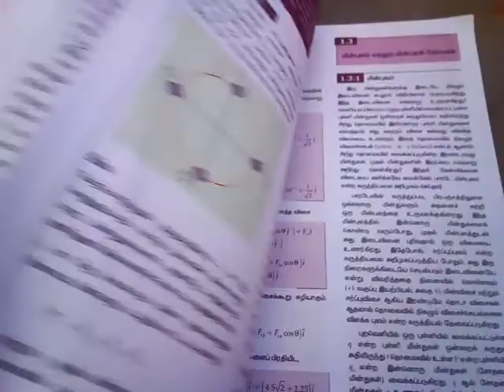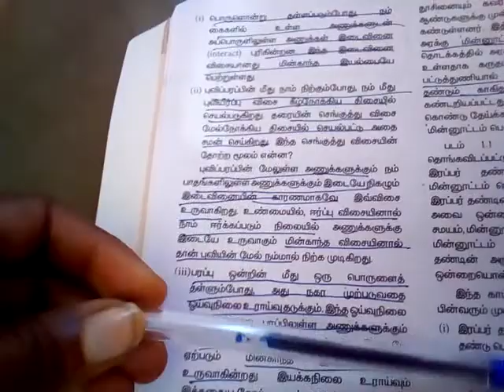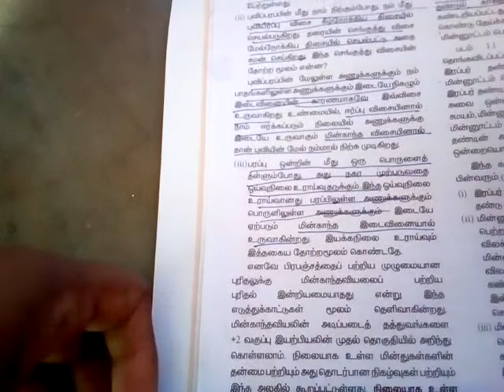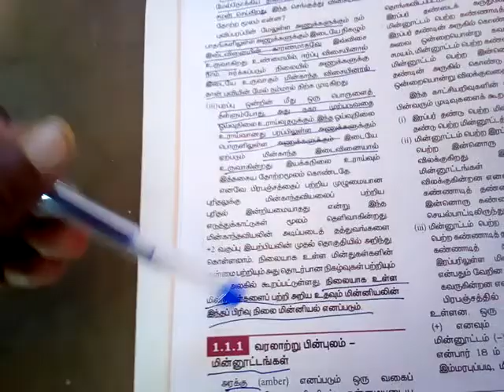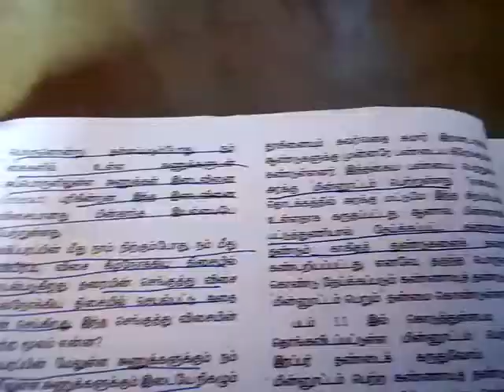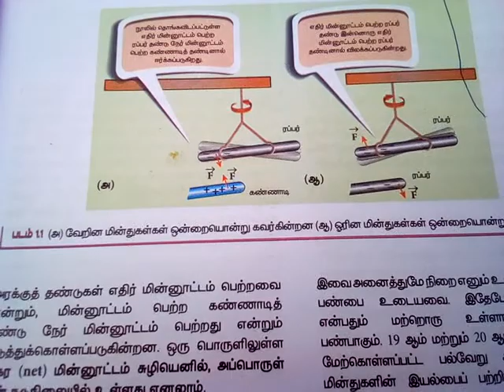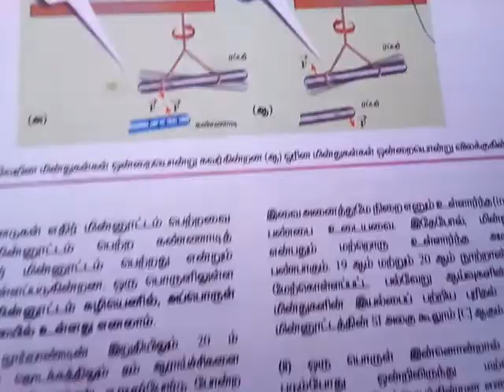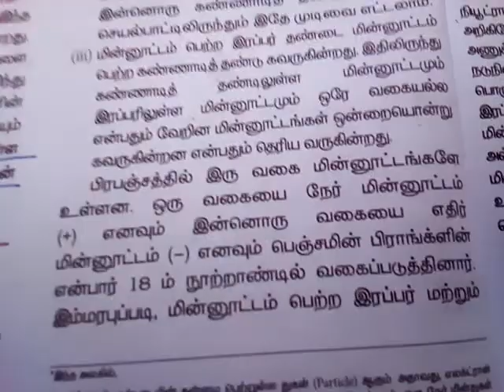12th physics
minnotem
minpulam
attraction opposite charges
repulsion same charges